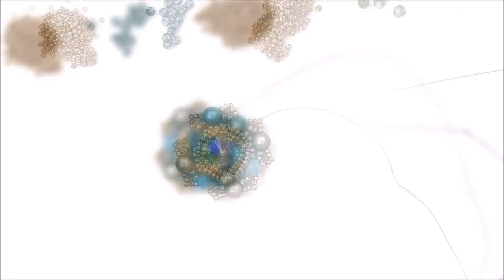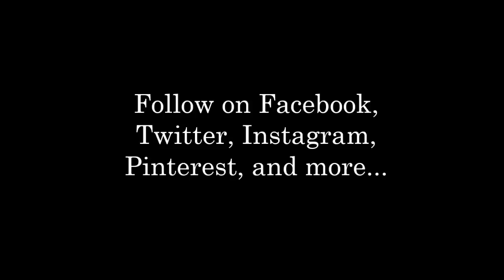Rivoli Oasis Pendant - DIY Jewelry Making Tutorial by PotomacBeads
In this video tutorial from PotomacBeads, Tracy teaches you how to make her "Rivoli Oasis" pendant design.  Find a list of supplies used in this project in the description below.

Enjoy using this jewelry-making bead tutorial video to help you become a more creative and happier beader!

The Designer’s suggested colors and materials:
● Potomac Crystal Rivoli 14mm - Peridot
● Faceted RounTrio® Beads - Turquoise 6mm
● Czech Pearls 6mm - New Grass Shiny
● Czech Faceted Round Beads - Emerald AB 4mm
● Miyuki Seed Beads 15/0 - Duracoat Galvanized Gold
● Miyuki Seed Beads 11/0 - Duracoat Galvanized Gold
● Miyuki Seed Beads 8/0 - Duracoat Galvanized Sea Foam